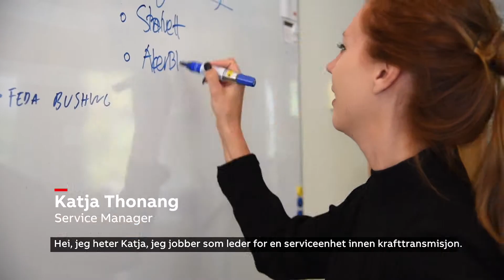Bli kjent med Katja